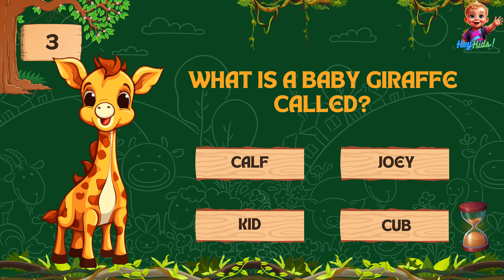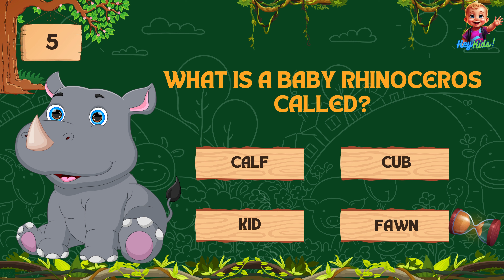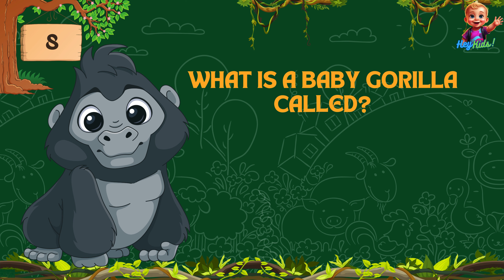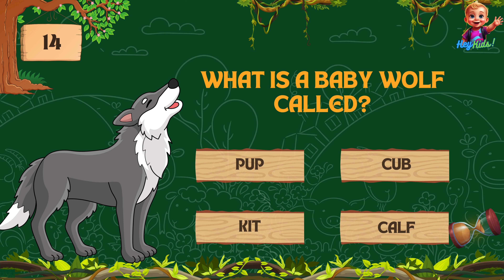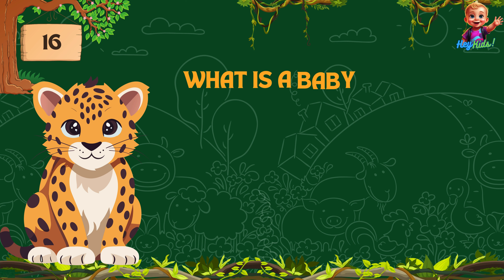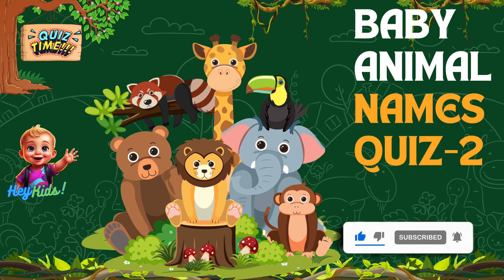HeyKids! Guess the Baby Animal Names Quiz - 2 | Farm Animals | Pet Animals | Wild Animals Trivia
Join us in this fun and educational quiz game where kids can test their knowledge by guessing the names of adorable baby animals! From farmyard favorites to exotic creatures, explore the fascinating world of baby animals and learn something new with each guess!

Farm Animals Part 1 - HeyKids! Farm Animal for Kids | Learn About Cows, Pigs, Chickens, and More!

Farm Animals Part 2 - HeyKids! Farm Animal for Kids - Part 2 | Learn About Ostrich, Guinea pig and More!